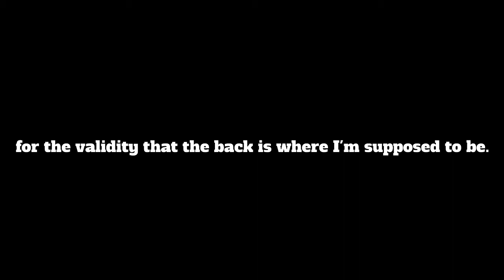Zakiya Smith, North Carolina Central University, CIEE 2017 Frederick Douglass Global Fellow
Zakiya Smith, North Carolina Central University, reflects on CIEE's 2017 Frederick Douglass Global Fellowship experience in London. Learn more about the Frederick Douglas Global Fellowship